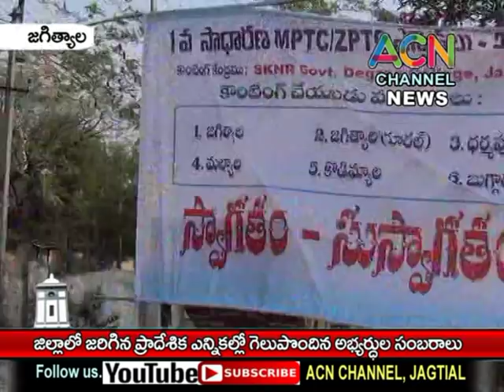జగిత్యాల : జిల్లాలోలో జరిగిన ఎంపిటిసి, జెడ్పిటిసి ఎన్నికల్లో గెలుపొందిన అభ్యర్థుల సంబరాలు